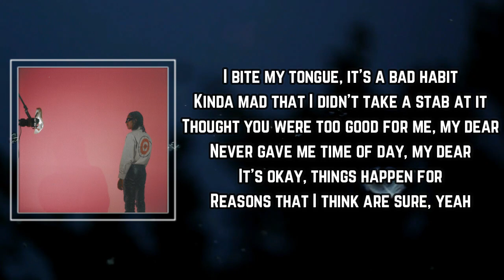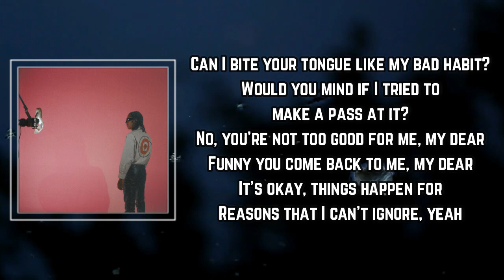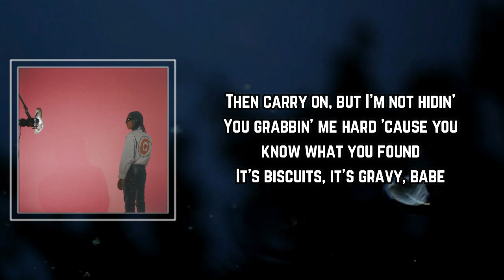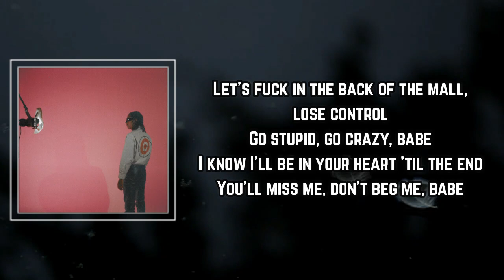Bad Habit Lyrics - Steve Lacy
Bad Habit by Steve Lacy
Album: single

Bad Habit Lyrics:

nted me
Say to me (please just say to me)
Were you not too good for me, my dear?
I'm everywhere, I'm cross-eyed, and
Now that you're back, I can't decide
If I decide if you're invited
Is biscuits, is gravy, babe, ah-ah
You can't surprise a Gemini
But you know it's biscuits, is gravy, babe